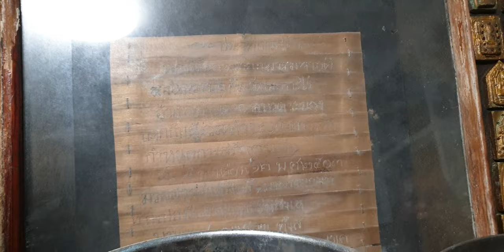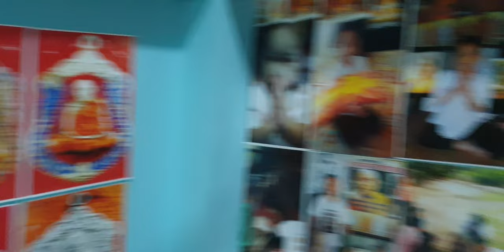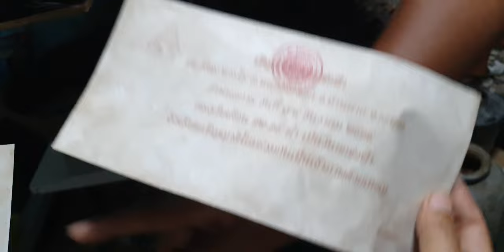บุกลังหลวงปู่ทิมที่นี่มีหลักฐานชัดเจนทั้งเอกสารและพระต่างๆที่หลวงปู่จัดสร้าง